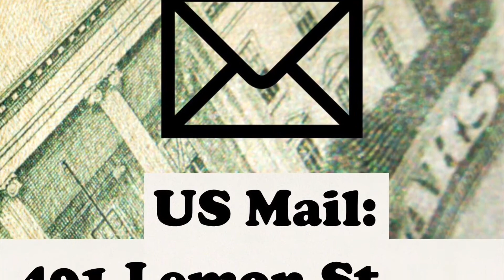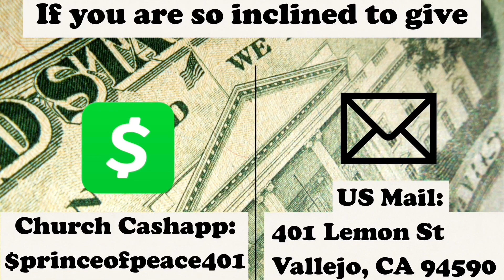The Hour of Power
Sermon by Dr. Aaron Anderson entitled "Are You Using Your Weapon?"
Are you dealing with depression, oppression, financial difficulties, problems brought about by COVID-19, loneliness, sorrow and grief; USE YOUR WEAPON...
Your weapon is the Word of The Lord. Try it, you will win.
Let us join the services emanating from the Sanctuary of the Prince of Peace Worship Center, “The Hour of Power” PLUGGED N SERVICES. To God be the glory for the great things He has done